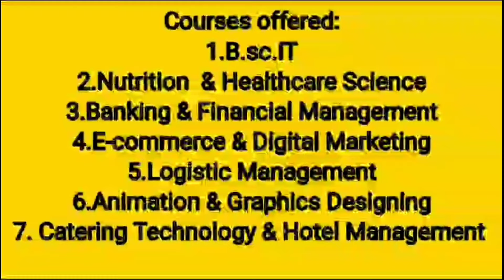Uttarakhand : वाहन की चपेट में आए युवक ने तोड़ा दम। खाई में इस अवस्था में मिला अधेड़